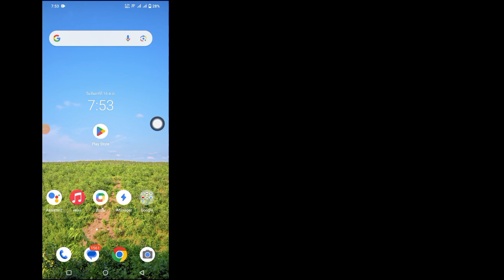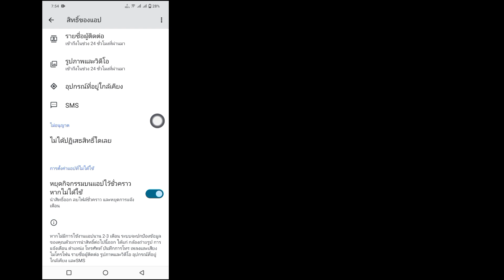วิธีแก้ไขปัญหาข้อความเสียง WhatsApp (ใหม่ 2023) | ปัญหาข้อความเสียง WhatsApp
ในบทช่วยสอนนี้ ฉันจะแสดงวิธีแก้ไขปัญหาข้อความเสียง WhatsApp  นี่เป็นวิธีที่ง่ายและสะดวกมาก  ดูวิดีโอนี้และเรียนรู้วิธีแก้ไขปัญหาข้อความเสียง WhatsApp  ดูวิดีโอเต็มโดยไม่ข้ามจังหวะ

   วิธีแก้ไขปัญหาข้อความเสียง WhatsApp โปรดปฏิบัติตามคำแนะนำบนหน้าจอทีละขั้นตอนของฉัน

   หากคุณสนุกและพบว่าวิดีโอนี้มีประโยชน์ โปรดสมัครรับข้อมูลช่องของฉัน  หากคุณมีคำขอการสอนใด ๆ โปรดแจ้งให้เราทราบในความคิดเห็น!  ฉันจะทำเพื่อคุณภายใน 1 วัน

 กรุณาติดตามช่อง YouTube ของฉัน 🙏

 ช่องนี้ไม่ส่งเสริมหรือสนับสนุนกิจกรรมที่ผิดกฎหมายใดๆ เนื้อหาทั้งหมดที่จัดทำโดยช่องนี้มีวัตถุประสงค์เพื่อการศึกษาเท่านั้น  การปฏิเสธความรับผิดชอบด้านลิขสิทธิ์ ภายใต้มาตรา 107 ของพระราชบัญญัติลิขสิทธิ์ปี 1976 ได้มีการตั้งค่าเผื่อไว้สำหรับ "การใช้งานโดยชอบธรรม" เพื่อวัตถุประสงค์ต่างๆ เช่น การวิจารณ์ ความคิดเห็น การรายงานข่าว การสอน ทุนการศึกษา และการวิจัย  การใช้งานโดยชอบธรรมคือการใช้งานที่ได้รับอนุญาตตามกฎหมายลิขสิทธิ์ซึ่งอาจเป็นการละเมิด  การใช้ที่ไม่แสวงหาผลกำไร เพื่อการศึกษา หรือการใช้งานส่วนตัวช่วยรักษาความสมดุลและสนับสนุนการใช้งานโดยชอบธรรม

 ขอบคุณมากสำหรับการมองหา  อย่าลืมสมัครรับโซเชียลมีเดียและวิดีโอเทคโนโลยีเพิ่มเติม!